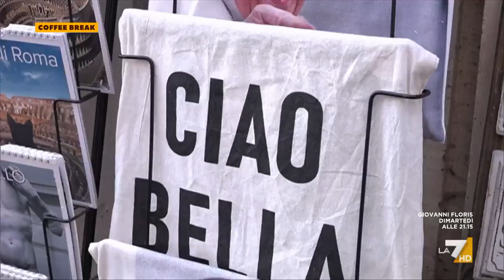Roma, Fulvio Abbate alla ricerca della Grande Bellezza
Servizio di Daniela Grandi per Coffee Break